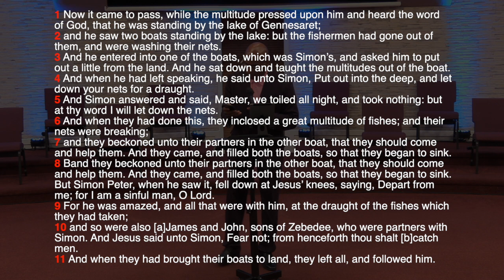Sunday Morning Worship - 07-04-2021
"He Is Just Getting Started"
Pastor James A Dunkins